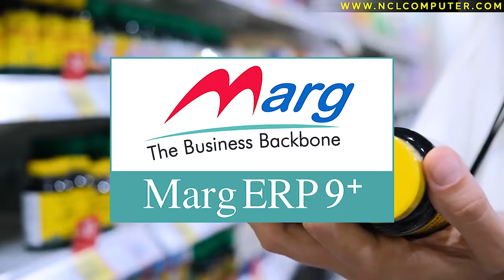Top 5 Billing Software's in 2024🧾Best Billing Software in 2024✅Billing Software for Retail Store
Revolutionize Your Finances in 2024 with the Best Billing Software! 🔥 Top Solutions for Efficient Invoicing and Financial Management!

Looking to streamline your billing and take control of your finances in 2024? Look no further! In this video, we unveil the best billing software solutions that will transform the way you manage your invoicing and financial transactions. From user-friendly interfaces to robust features, we've researched and compiled a list of the top billing software options available in 2024. Say goodbye to manual invoicing hassles and embrace a more efficient and organized financial future. Watch now and make the smart choice for your business! 💻

✅Benefits of Billing Software's

👉Create professional looking GST compliant invoice in seconds
It's simple to create, print and e-mail a professional-looking invoice in a few seconds. Configure additional information in the invoice, add your logo and more to personalise your invoice as per your preferences.
In-built intelligence to automatically generate different GST invoices like tax invoices, bill of supply, export invoices etc. What’s more? A fully connected solution to instantly generate e-invoices and e-way bills.

👉Define unlimited groups, categories, batches, locations/godowns
If your business has multiple product lines and each product line needs segregation, you can do so easily with TallyPrime by defining unlimited groups, categories, batches and locations/Godowns.

👉Receivable and payable management
In TallyPrime, for each invoice, a unique bill reference is automatically generated to manage the outstanding.All you need to do is track the bill on accepting or making payments, and voila, it will be easy for you to track and match invoice, and get to know the pending bills.

👉Payroll accounting & salary processing
Manage employee payroll in a smart way with TallyPrime. A collection of predefined processes in TallyPrime enables error-free automation of payroll process. Further, you can view and handle exceptions effortlessly. Etc...

🔥 If you found this video helpful, don't forget to give it a thumbs up, subscribe for more tech insights, and hit the notification bell to stay updated with our latest content.